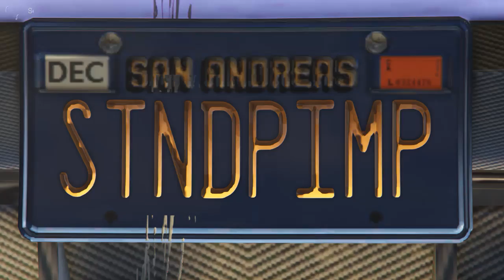GTA Online Fire fighter double team